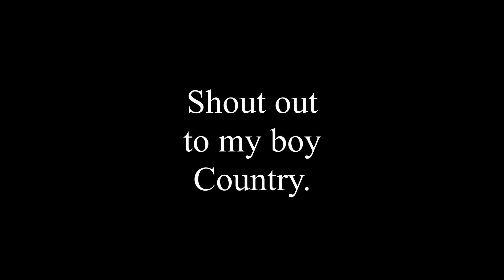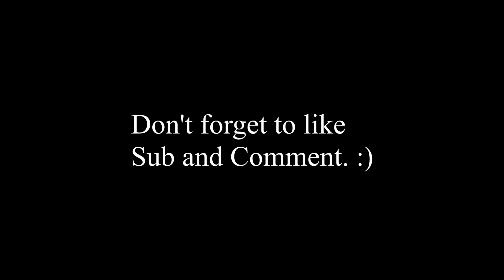SaicoPvP Montage #1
Some PvP clips i had.Kinda hard to get pvp clips since not many people pvp on magma realm.But make sure to like and sub for more.